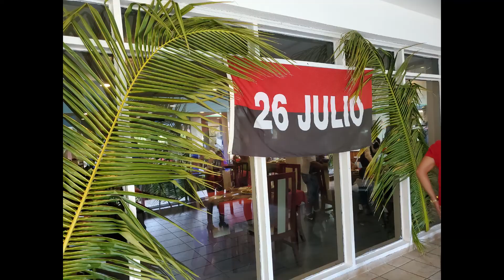20 au 22 Novembre 2019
Voyage a varadero en Solitaire